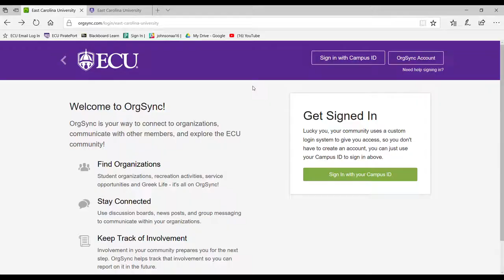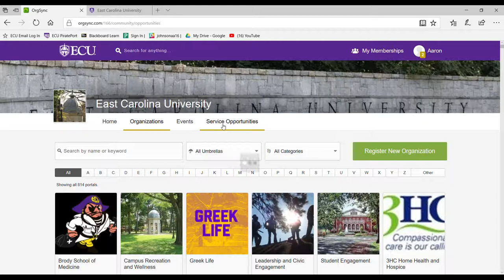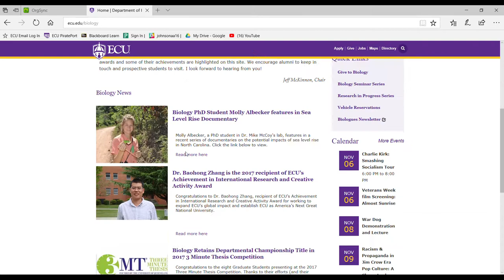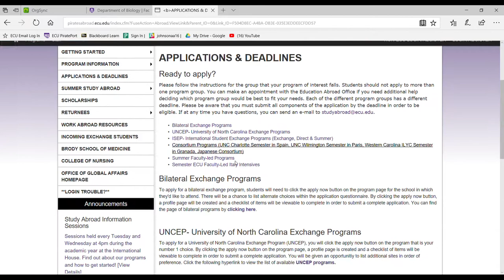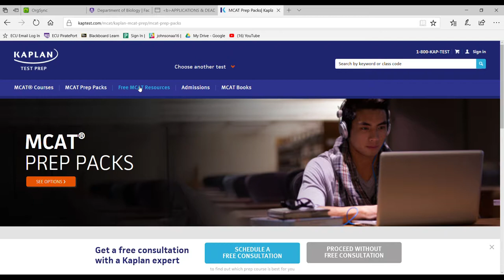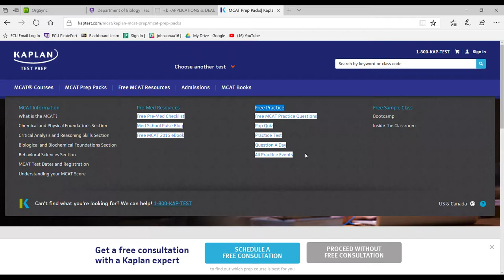Top 5 Ways ECU Will Get YOU Into Med School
This video provides an overview of important resources offered at East Carolina University for prospective medical school applicants.